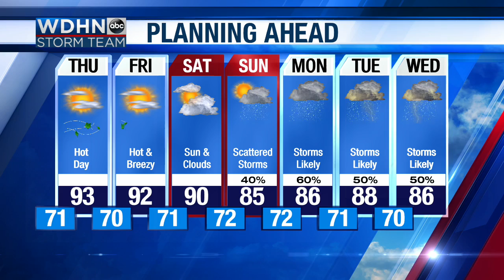WDHN Storm team: Hot & dry days while tracking the tropics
The hot and dry pattern sticks around for a few days